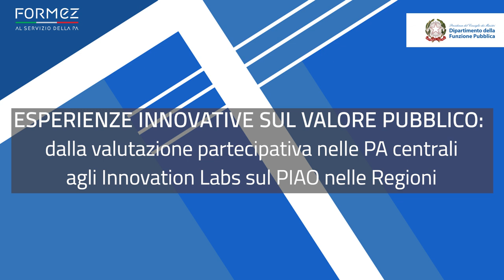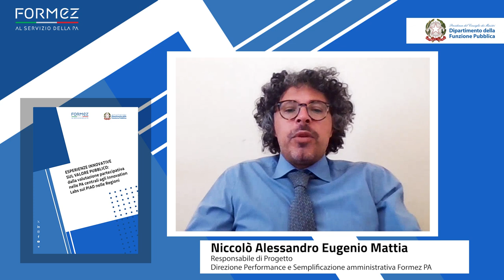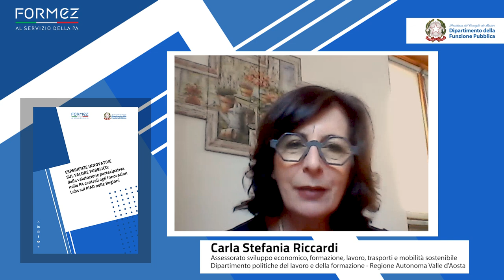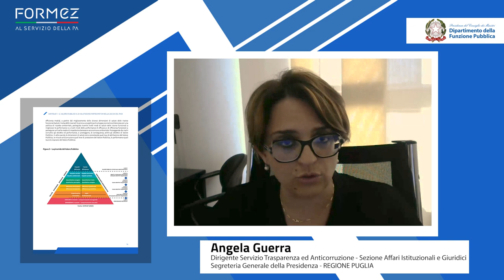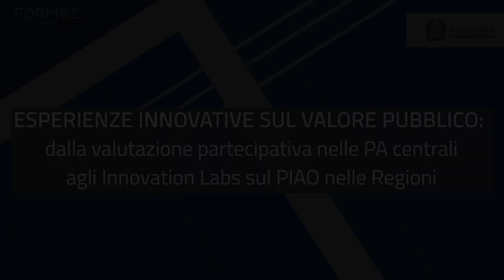Esperienze innovative sul valore pubblico